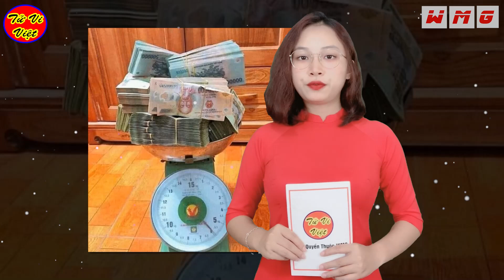Tử Vi Tuổi Đinh Tỵ 1977 Nam Mạng Năm 2024 Gặp Thời Đổi Vận, Giàu Như Vũ Bão, Tiền Tỷ Cầm Tay | TVV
Nội Dung: Tử Vi Tuổi Đinh Tỵ 1977 Nam Mạng Năm 2024 Gặp Thời Đổi Vận, Giàu Như Vũ Bão, Tiền Tỷ Cầm Tay | TVV
Tử Vi Việt là kênh về tử vi 12 con giáp, tướng số, phong thuỷ, tâm linh huyền bí. Kênh còn chia sẻ về triết lý cuộc sống, làm giàu, may mắn, trúng số, phong thủy nhà đất, bất động sản, vật phẩm may mắn, đồ phong thủy, vật phẩm phong thủy. Chúc quý vị và anh chị luôn mạnh khỏe, hạnh phúc, bình an và giàu có!